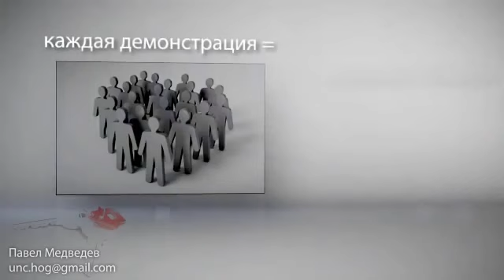Презентация Телеканала Киви ТВ